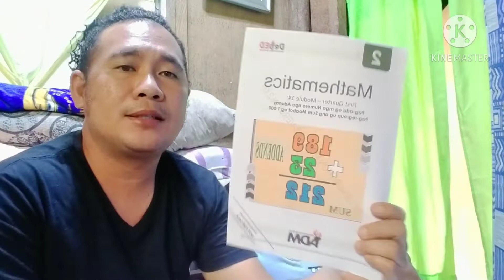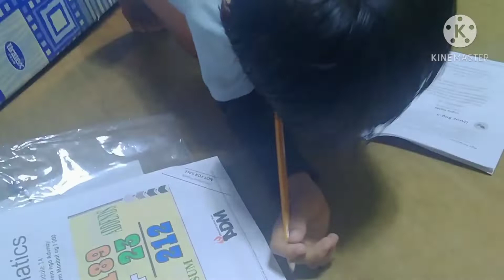module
module class
buhay studyante
answering booklet
solving math equation
buhay probinsya